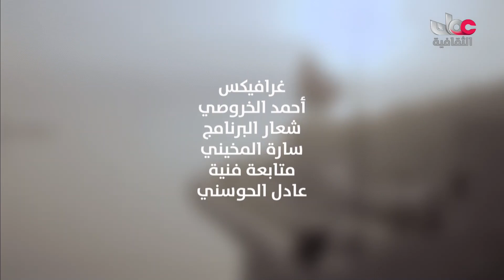مع الناس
جميع الحقوق محفوظة لتلفزيون سلطنة عمان